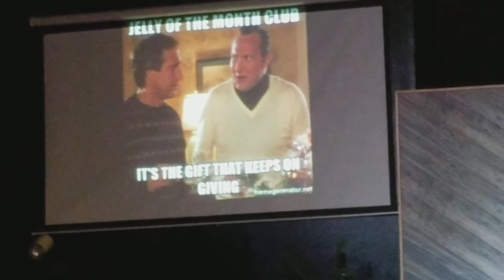Big Family Night at SBWC 11-29-2017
Sheila Jones, Brian Jones, Chris Thomas